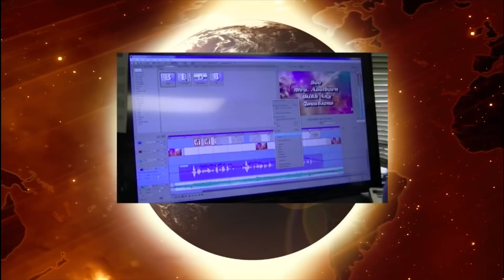LMTV HS 5-21-18